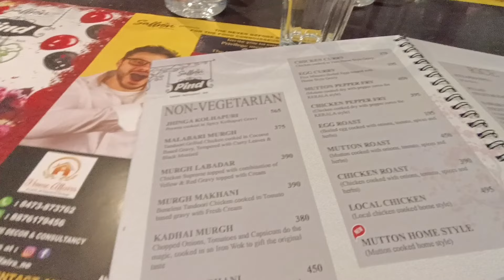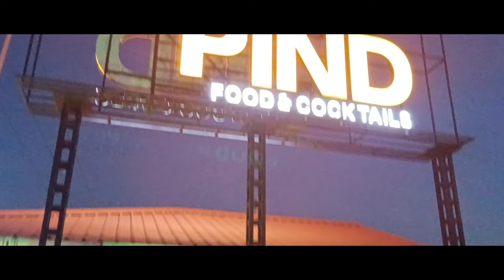NET-JRF CHAMPIONS🤩(2022) | Heavy Treat by the TRIO😌😋 | Strategies.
Vlog #50
(11/11/2022)

Welcome to My Vlogging Channel : SPECTO-Life.
Implies to Watch Life.

My channel and vlogs will present different aspects of life and experiences for you all to watch them and enjoy them.

Slogan: Watch, Experience and Explore Life
               Through
                Lens/Camera

Namo Namo Piano Music Credits: Hasit Nanda

Check out his channel for amazing piano covers👉 @HasitNandaOfficial  ❤️